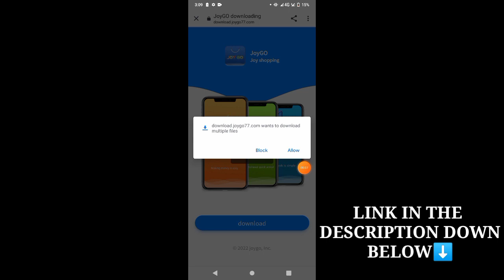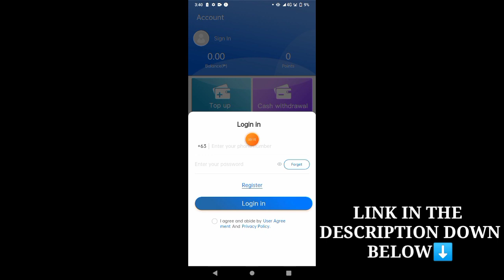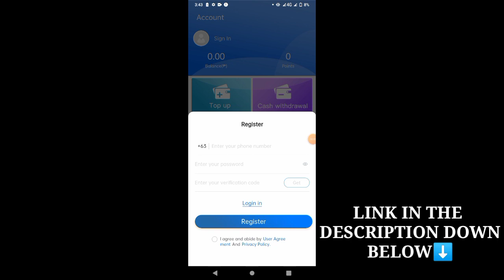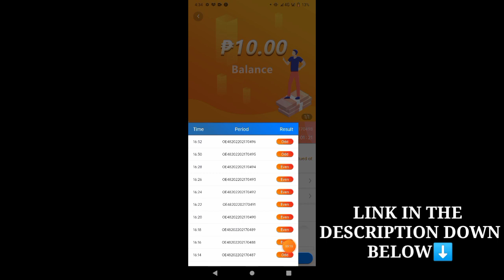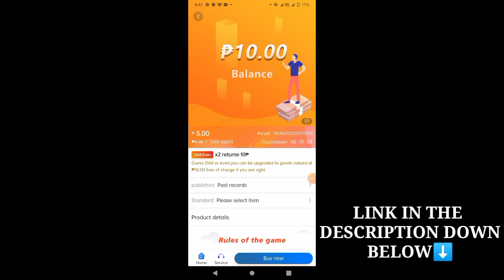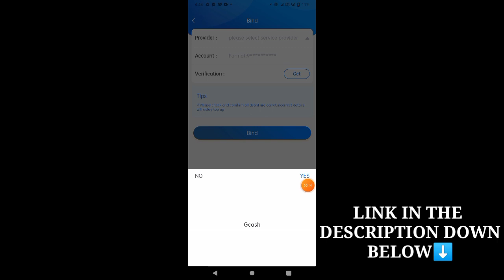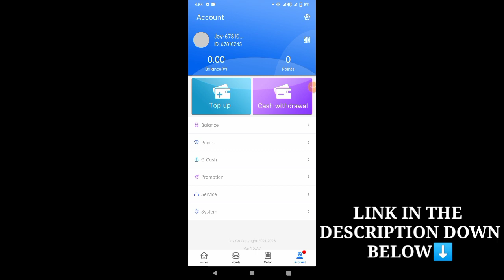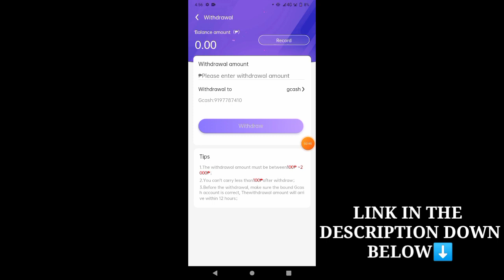GCASH MONEY | TRENDING APP 2022 | KUMITA SA PAG HULA | JOYGO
Gcash Money, huhula ka lang kikita kana!

THANK'S FOR WATCHING MGA KA-RAKET❤️

💓ANOTHER LEGIT PAYING APP AND WEBSITES THAT PAYS REAL MONEY💓

ANOTHER LEGIT PAYING APP!